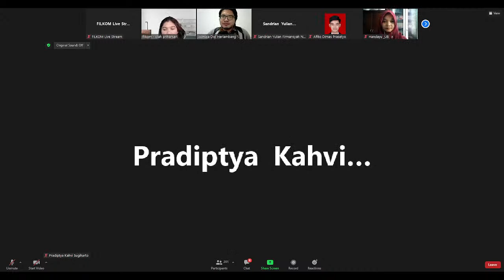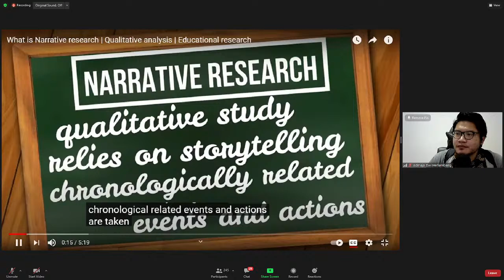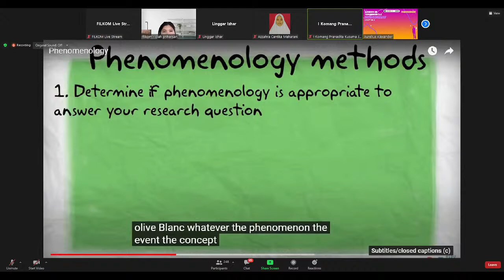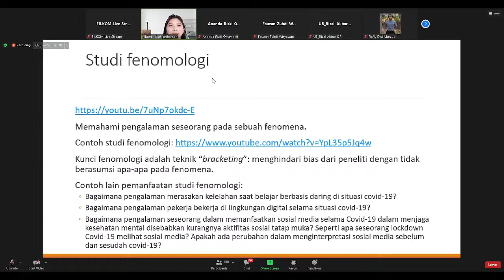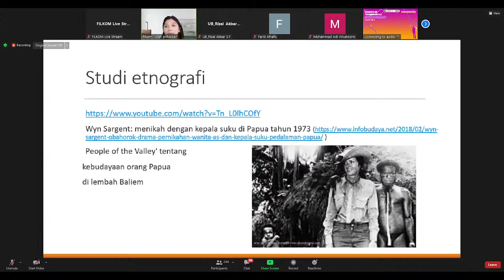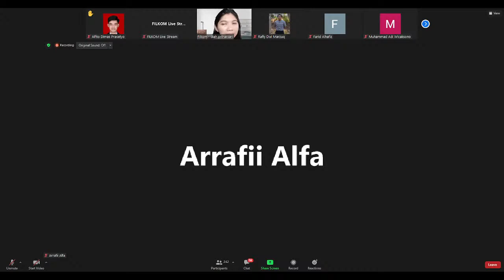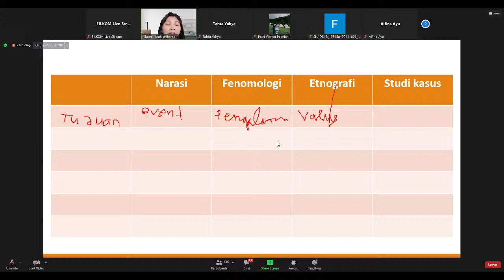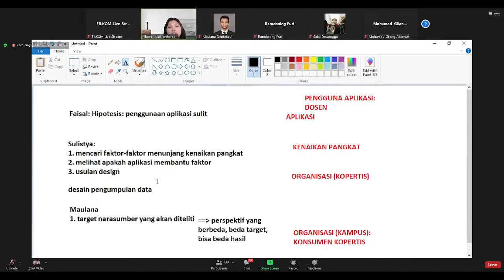lecture SI - Qualitative research methodologies